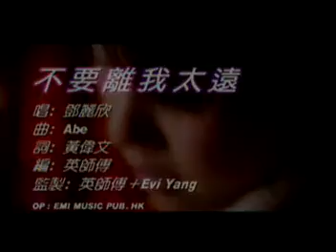Stephy Tang 鄧麗欣 - Bat Yiu Lei Ngo Taai Yuen 不要離我太遠 - Don't Go Too Far Away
Stephy Tang Lai Yan 鄧麗欣 - Bat Yiu Lei Ngo Taai Yuen 不要離我太遠 - Don't Go Too Far Away (電影"九個女仔一隻鬼"主題曲)

不要離我太遠 (bat yiu lei ngoh taai yuen)

bat yiu lei ngoh taai yuen yue gwoh nei seung ngoh huk 　 pang hung haak jau nang gau
yi nei kei sat bat bit
jan dik yiu jau
chui fei ngoh bat gau ho
mo sui joi jo pang yau
yi nei ching yuen goo daan
do bat jip sau

＃ yiu si ngoh  sin hoi hau han sui yiu nei dau lau
go baak yau yung waan si gan boon moot yau
kau kau nei bo woo ngoh hoh si goh gang cha lei yau

bat yiu lei ngoh taai yuen
diu tau mong yat ngaan jau gin
fan gaak hoi gwoh liu sap mai ngoh bin waai nim
bat yiu lei ngoh taai yuen dat yin lei hoi ngoh si sin
je goh sam ya wooi bei nei hin jau yat pin

＊ jau suen chi hang mei hoh yi bei min
ching nei jau ji chin
ying nang yeung ngoh faat yin
chang wai ngoh jan dik sam yuen

lei hoi nei yat miu jung lap hak ngoh jau tau tung
sui yan pooi joi san bin do bat fong sung
ching gam yi ging jip tung ming hin nei joi yiu hung
yue nei lau joi dui ngon jam moh wooi dung
Ｒepeat＃

bat yiu lei ngoh taai yuen yi yan lei teen baak jeung yuen
sam oi dik wai hoh yau yiu bin jo waai nim
bat yiu lei ngoh taai yuen dat yin dai saam chi daai jin 　 gik wong luen
ying yin jun faai gon do min chin
Ｒepeat＊

如果你想我哭 憑恐嚇就能夠 而你其實不必 真的要走 除非我不夠好
毋需再做朋友 而你情願孤單 都不接受 要是我 先開口 很需要
你逗留 告白有用 還是根本沒有 求求你 保護我 可是個 更差的理由
不要離我太遠 掉頭望一眼就見 分隔開 過了十米 我便懷念
不要離我太遠 突然離開我視線 這個心 也歲Q你牽走一片
就算辭行未可以避免 請你走之前 仍能讓我發現 曾為我真的心軟
離開你一秒鐘 立刻我就頭痛 誰人陪在身邊 都不放鬆 情感已經接通
明顯你在遙控 如你留在對岸 怎麼楣 不要離我太遠 二人離天百丈遠
心愛的 為何又要變做懷念 不要離我太遠 突然第三次大戰 極惶亂
仍然盡快趕到面前